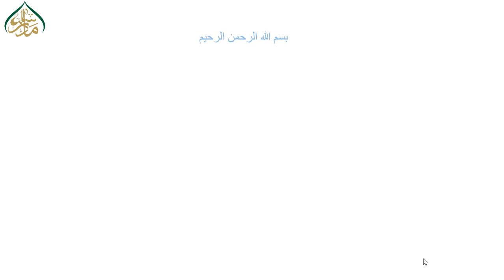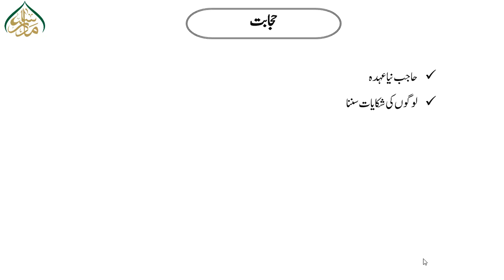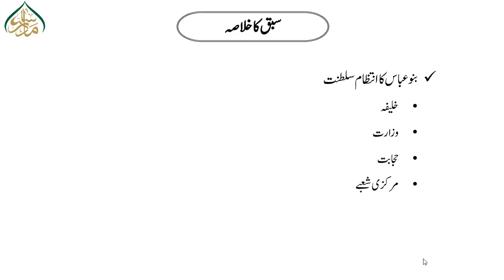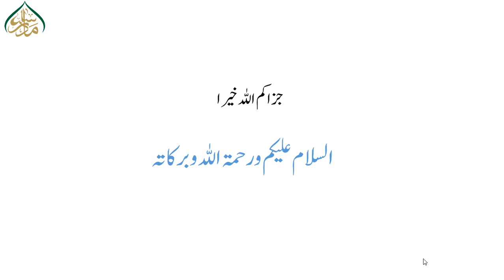تاریخ اسلام ،سبق :59بنو عباس کا انتظام سلطنت/History of Islam lesson 59